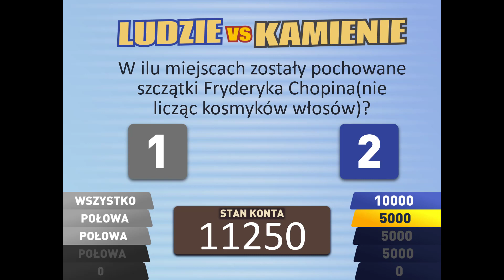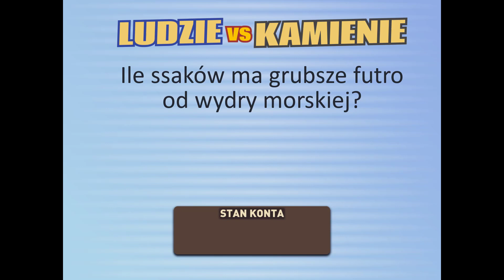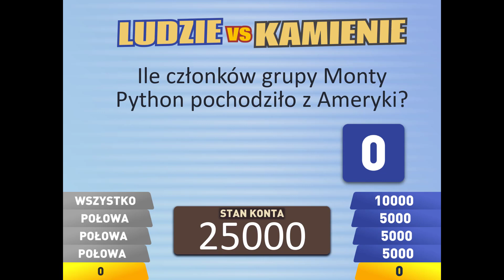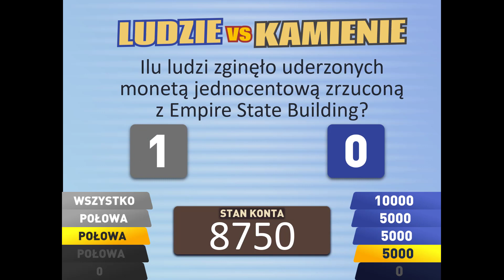Ludzie vs Kamienie - Odcinek 4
Przedstawiam odcinek formatu internetowego pt." Ludzie vs Kamienie ". Jest on luźną adaptacją gry planszowej o tej samej nazwie wydanej przez Trefl. W dzisiejszym odcinku wystąpili  quizgamer,Dawid Kucharski, Delta i Nelius. Linki do ewentualnych kanałów/twitterów itp. będą na samym dole opisu. Muzyka wykorzystana w odcinku pochodzi z pilota formatu "Should I Stay or Should I Go?"(Dziękuję Patrykowi Potopie za muzykę) . Dziękuję Delcie za grafiki i Vermutowi za intro.
Social media osób występujących w odcinku:

Quizgamer -
Dawid Kucharski-
Delta-